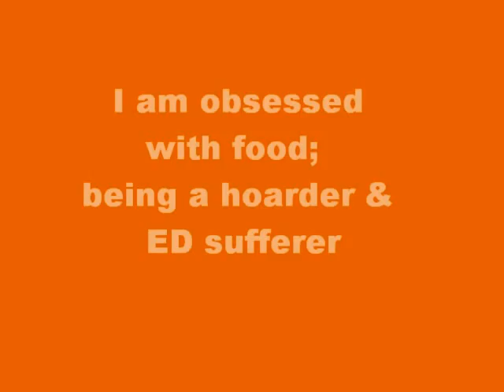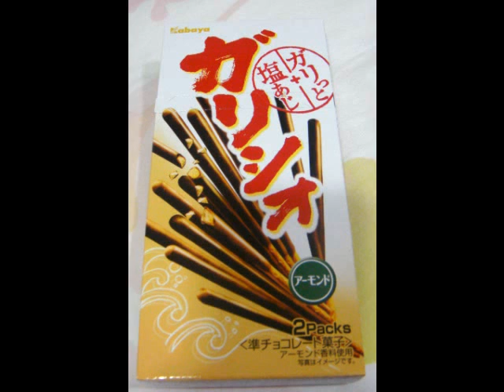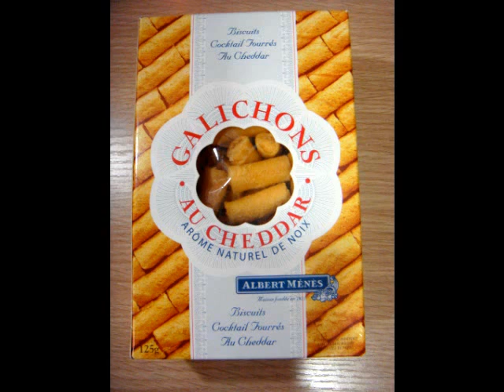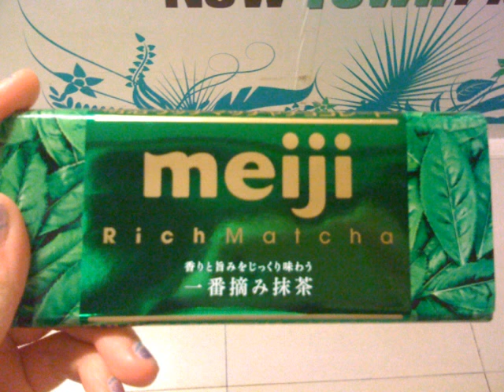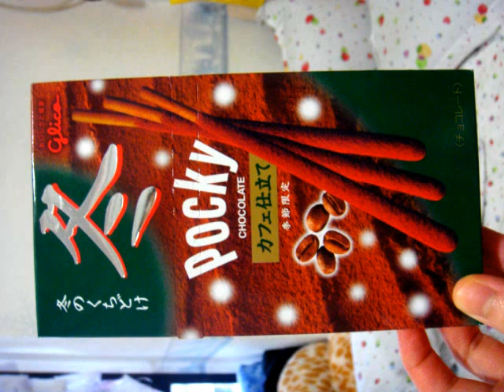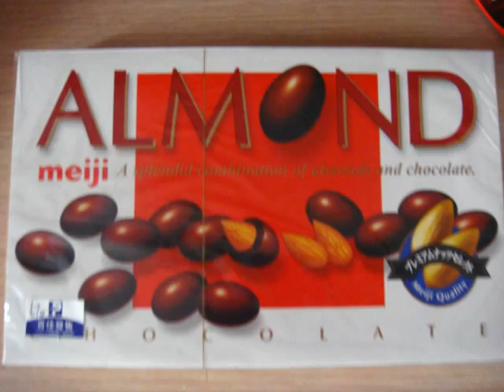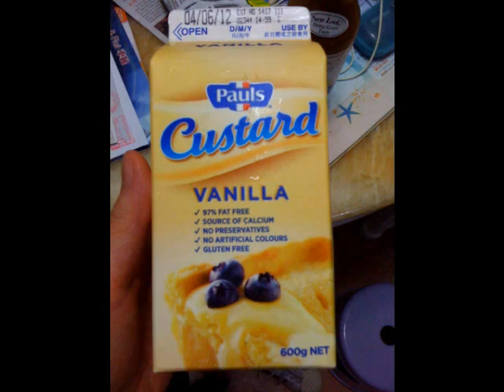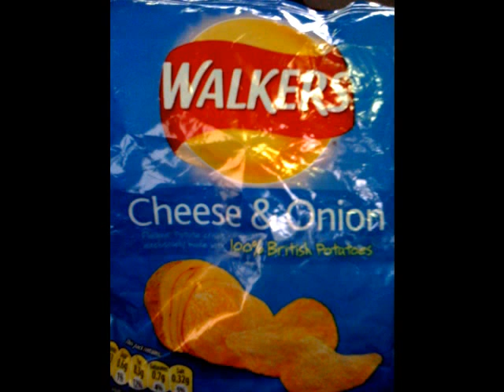Food 'Porn' collection of 2012 :P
Yes, I am obsessed with food, usual ED sufferer :P. So I want to share some pics of what I took for 2012.